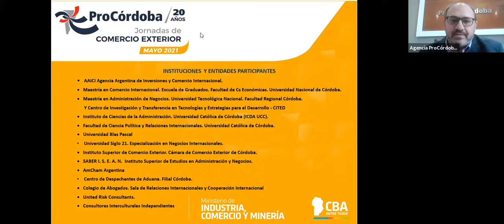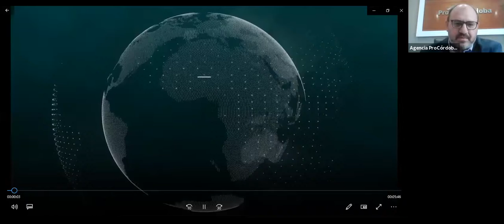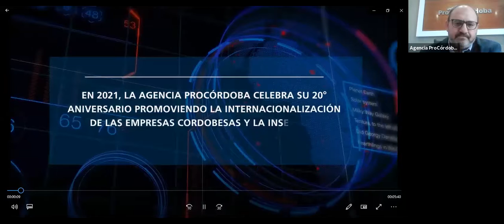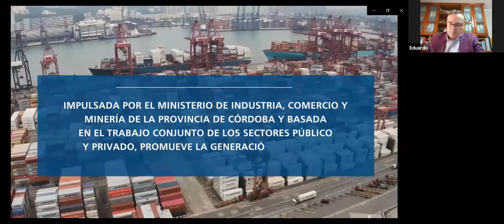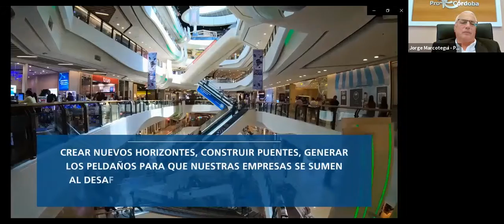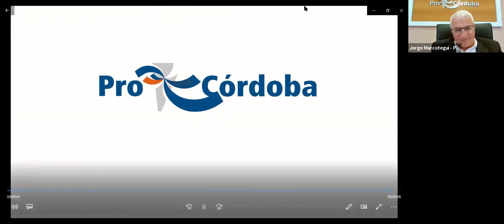Jornadas de Comercio Exterior 2021 - Evento de Cierre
En el marco del 20° aniversario de Agencia ProCórdoba, se realizó el evento de Cierre de las JornadasMayo2021.
El ciclo culminó con las palabras  del Ministro de Industria, Comercio y Minería del Gobierno de la Prov. de Córdoba, Eduardo Accastello y del Presidente de Agencia ProCórdoba, Jorge Marcotegui.